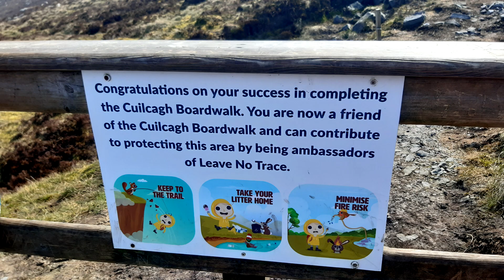'Stairway to Heaven' walk. Cuilcagh Legnabrocky Trail. Fermanagh, Northern Ireland.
Hello viewers,
Here's a video and photo montage of the 'Stairway to Heaven' walk in Fermanagh, Northern Ireland.